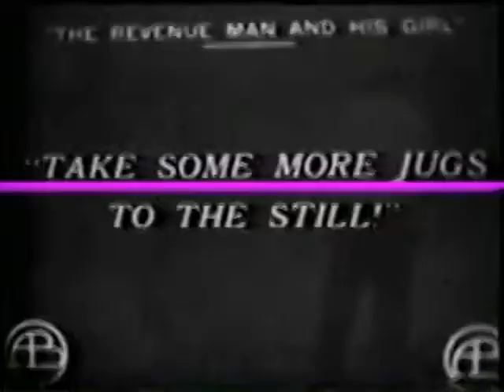Scott Lord Silent Film: The Revenue Man and His Girl ( D.W Giriffith, Biograph, 1911)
Melodrama directed by D.W. Griffith for Biograph